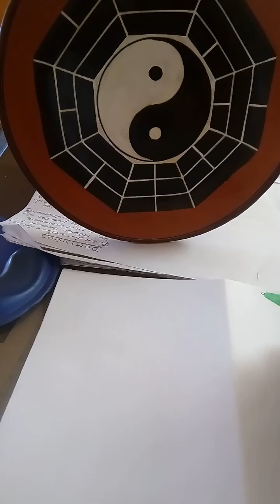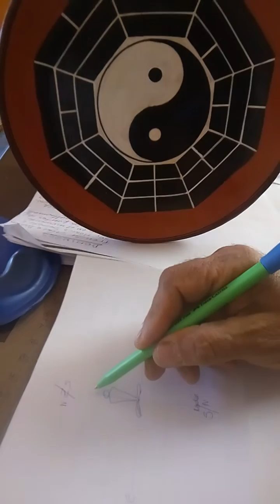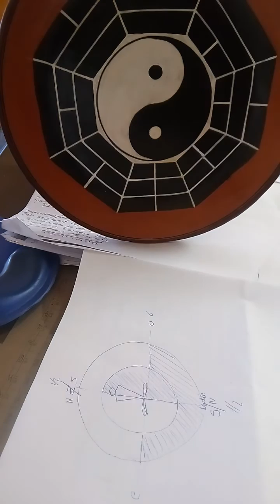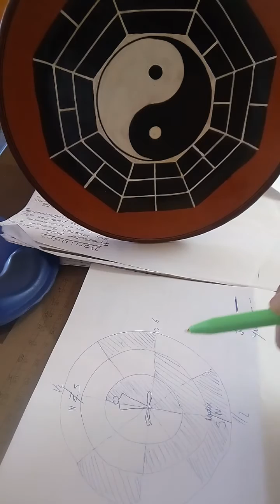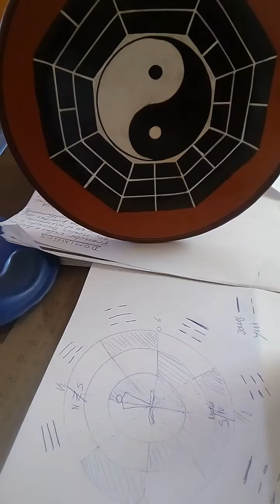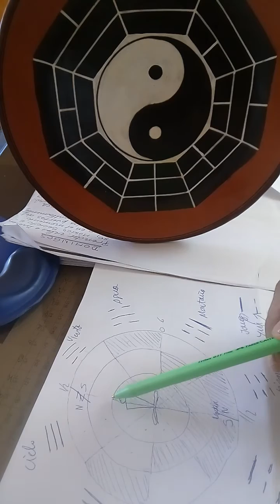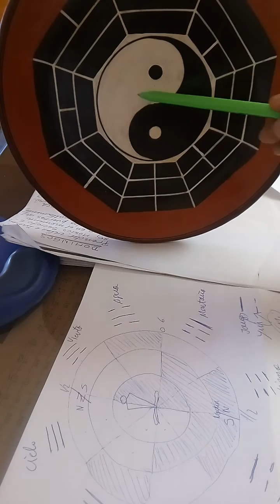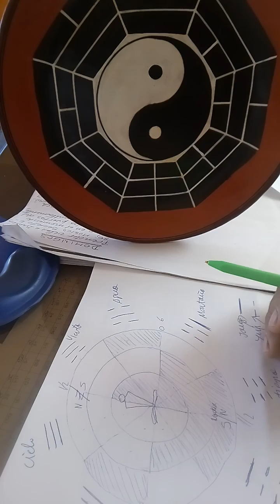Astrología Taoista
Relación del CHI con el entorno cosmobiologico